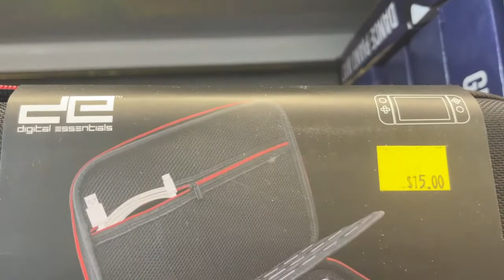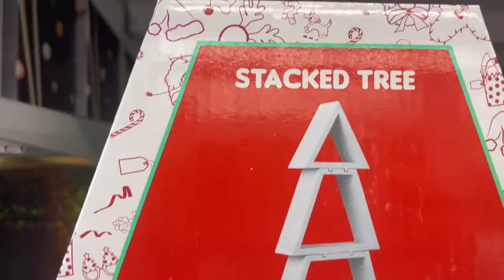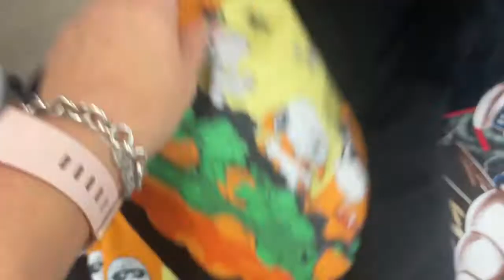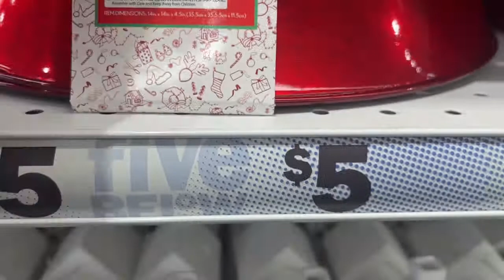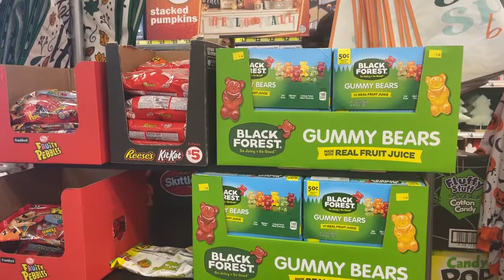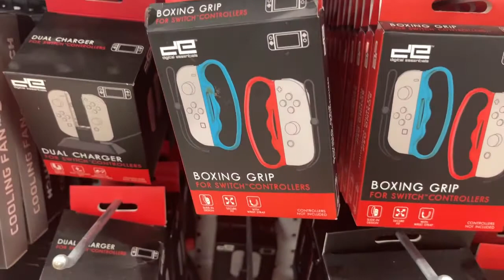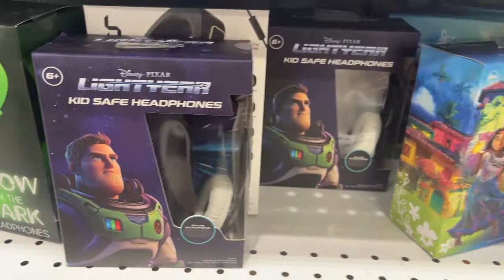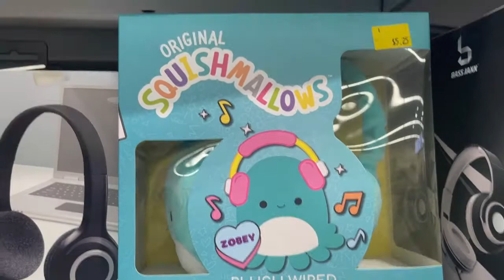Shopkins, Gnomes and Candy Canes at Five below Christmas Shopping 2022🎄🎄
Ben sounds
Canon and Variation by Twin Musicom (twinmusicom.org)
We Wish You A Merry Christmas by Twin Musicom (twinmusicom.org)
Shop with me at Five Below Christmas!